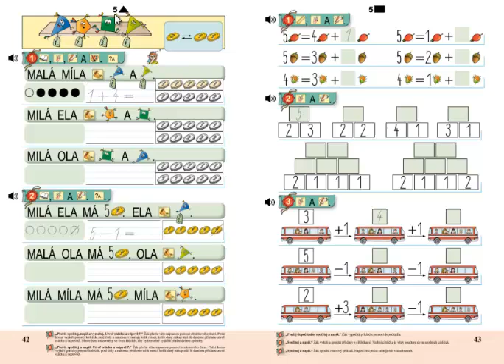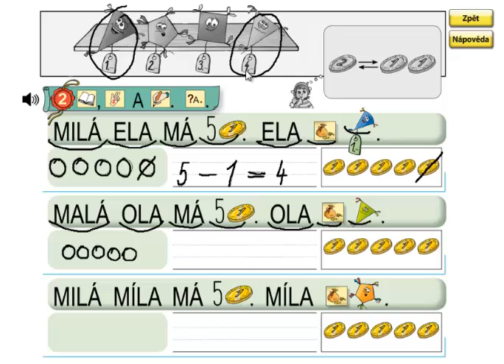Matýskova matematika 1.díl, strana 42, cvičení 2